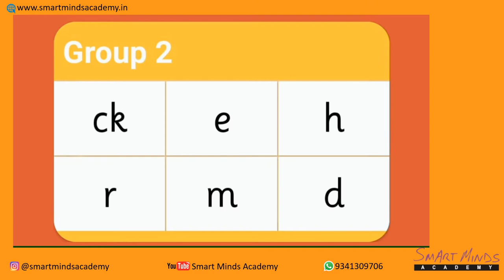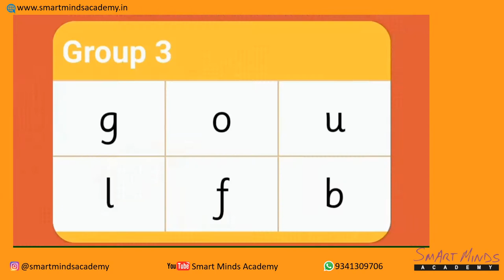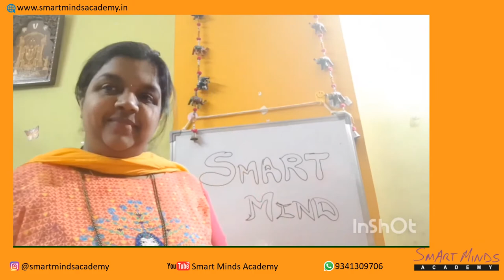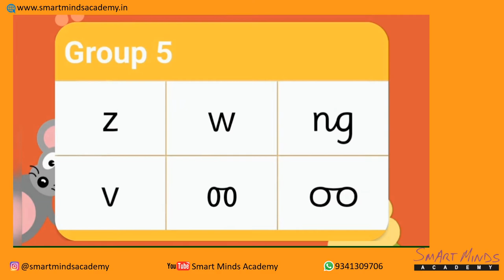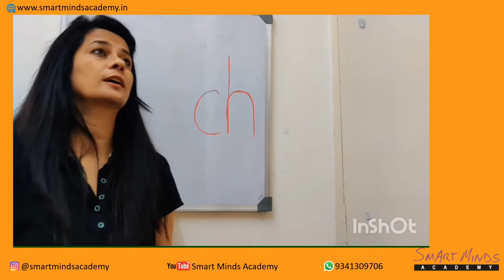Jolly Songs (a to z) - All Groups - by Smart Minds Academy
42 songs with actions to sing along and dance with us.

Smart Minds Academy conducts many ONLINE  LIVE classes for kids age 4-16 yrs.
Abacus, Jolly Phonics, Jolly Grammar, English Reading &Spelling, Handwriting, Vedic Maths.

We also conduct Online LIVE Teachers' Training Workshops (TTW)and Courses(TTC) -
English Handwriting - Print and Cursive - 10 hours Workshop,
Hindi Handwriting - 10 hours Workshop,
Kannada Handwriting - 10 hours Workshop ,
Abacus & Mental Arithmetic ,
Vedic Maths,
Jolly Phonics & Jolly Grammar.
Ideal for homemakers to start their own classes and start earning. Perfect for teachers to enhance their skills and increase their income.
Affordable fees - complete curriculum - lesson plans.